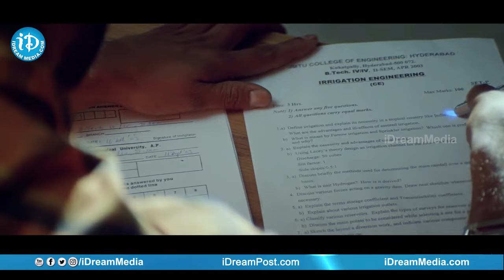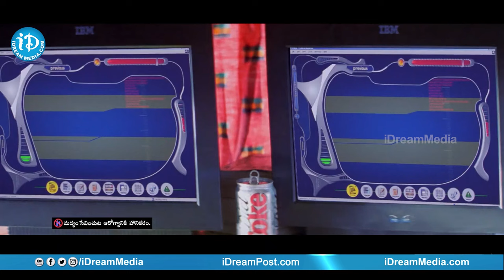Arjun Movie Mahesh Babu Comedy Scene || Telugu Movie